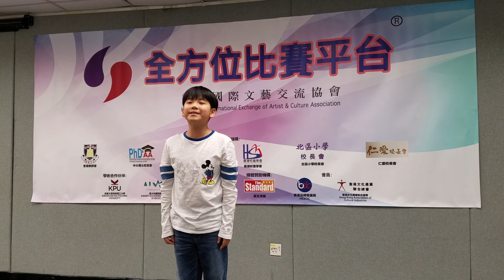2020-1-11 第二十三屆全港學界朗誦比賽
第二十三屆全港學界朗誦比賽

比賽日期 : 11 / 01 / 2020 (星期六)
地點 : 尖沙咀文化中心AC2 (行政大樓4/F)